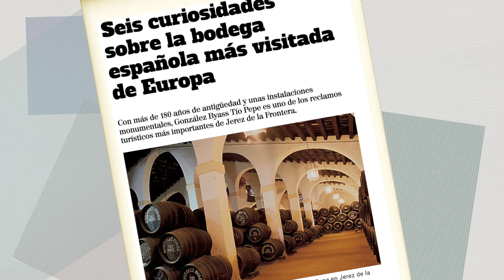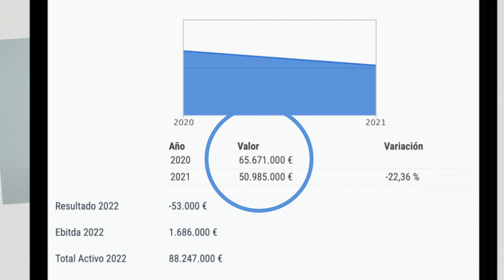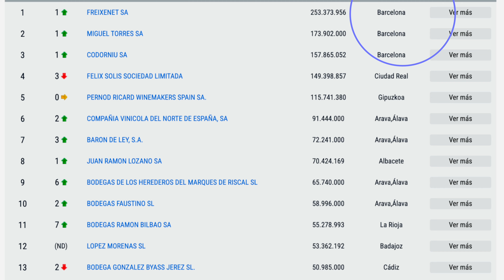[ХЕРЕС.ХЕРЕСНЫЙ ТРЕУГОЛЬНИК] ХЕРЕС ДЕ ЛА ФРОНТЕРА, ТИО ПЕПЕ, ПРОЦЕССИИ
🍷🍷🍷 ТЕПЕРЬ ВЫ МОЖЕТЕ УГОСТИТЬ МЕНЯ БОКАЛОМ ВИНА!

День второй.
Мы приехали в город Херес де ла Фронтера и направляемся в Тио Пепе, это знаменитый бренд винодельни Гонзалез Биас.

Тут в городе Херез де ла Фронтера они занимают какие-то невообразимые площади, складывается впечатление, что целый городской квартал.
Но это соответствует их масштабам.
Они – самая посещаемая винодельня страны, за год их посещают 250 тысяч человек. Только вдумайтесь в эту цифру – это по 700 человек в день, а если разбить на группы по 30 человек – это более 20 групп ежедневно.

ИНТЕРЕСНО, ЧТО Я ПЬЮ? МОЙ ПРОФИЛЬ В VIVINO

📱Anchor
anchor.fm/oleksiy-kapusta